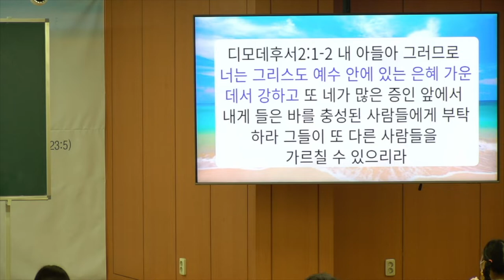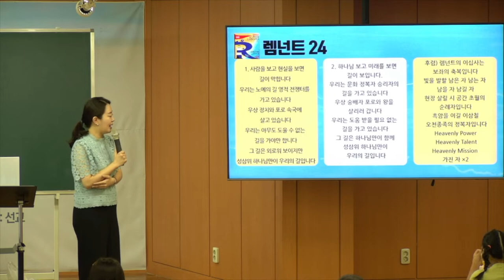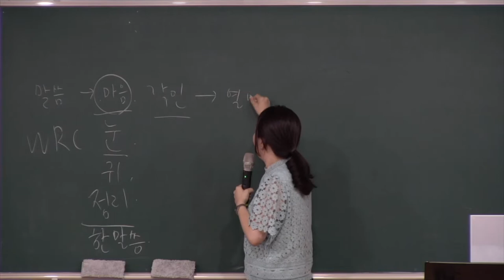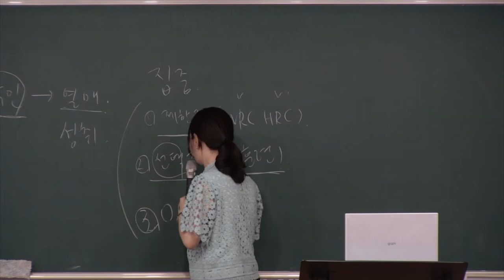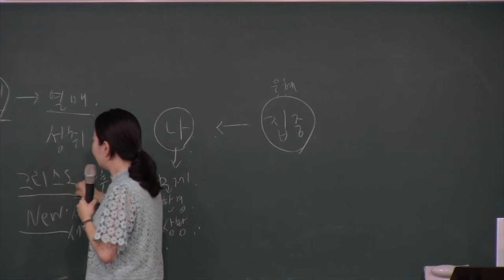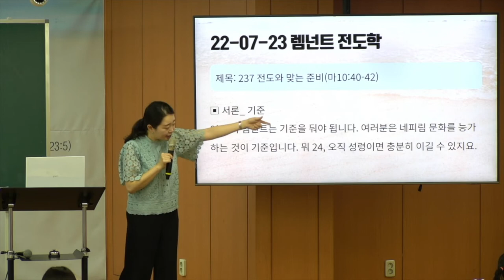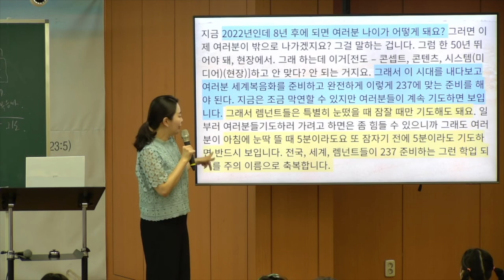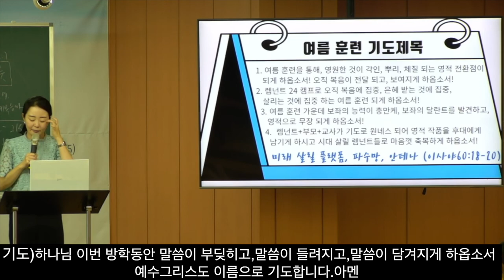20220724 대구 하나교회 초등부예배 “렘넌트의 24 - 영적 서밋의 아침,낮,밤 ”(디모데후서2:1~7) - 김민정 전도사님